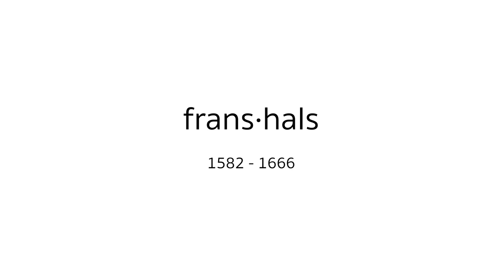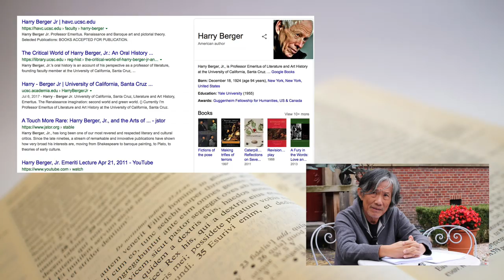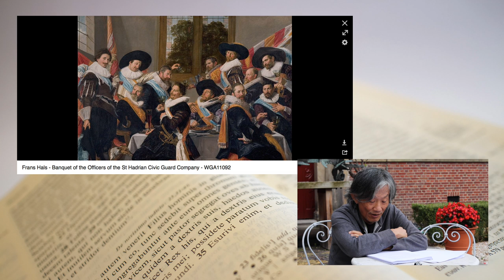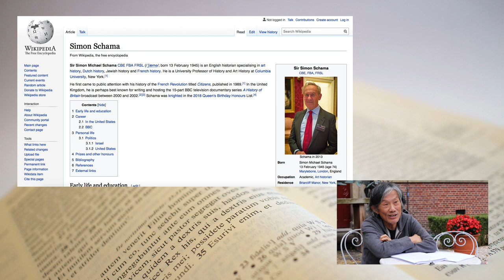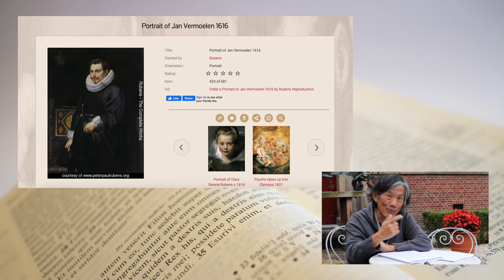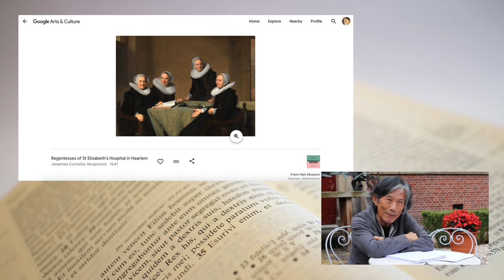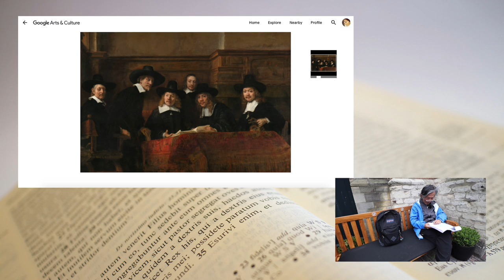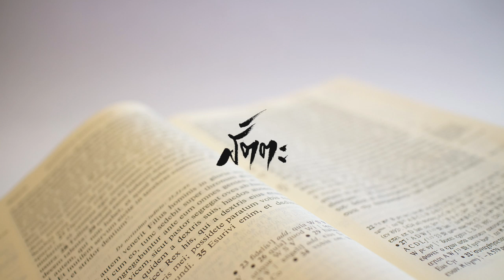สัตตะ ซีรีส์ | Frans Hals · ภาพวาดกลุ่ม ปัจเจก และกาลเวลา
ธเนศ วงศ์ยานนาวาบรรยายถึง Frans Hals กับผลงานด้าน portrait ของเขา